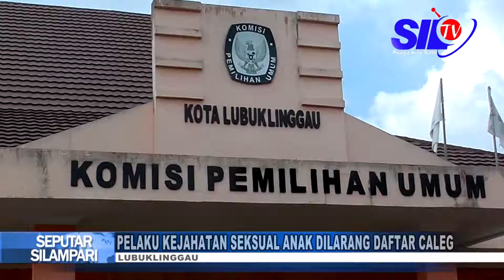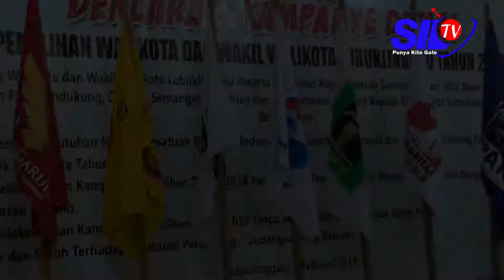PELAKU KEJAHATAN SEKSUAL ANAK DILARANG DAFTAR CALEG